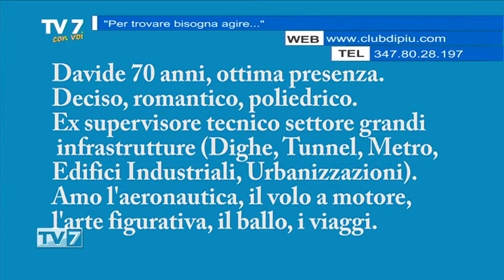Tv7 con Voi del 18/9/2019 - Per trovare bisogna agire (2 di 3)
Tv7 con Voi del 18/9/2019 - Per trovare bisogna agire